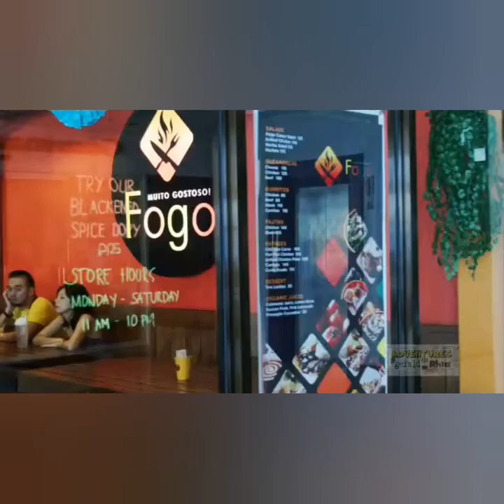MOST VISITED PLACES IN NEGROS ISLAND// PROVINCE OF NEGROS OCCIDENTALPHILIPINES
Best places in Negros Island/
 Don't miss to visit aftet Covid-19
Negros Island Occidental ,Philipines
KUYA MHIL
NEGROS ISLAND CHANNEL